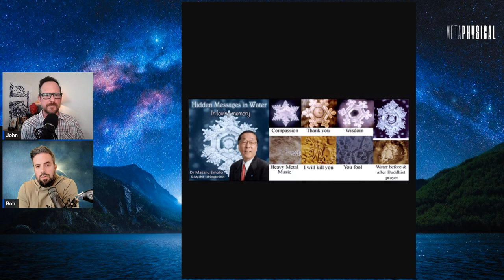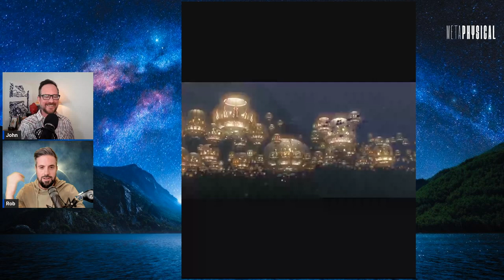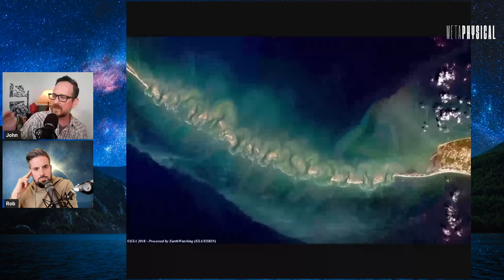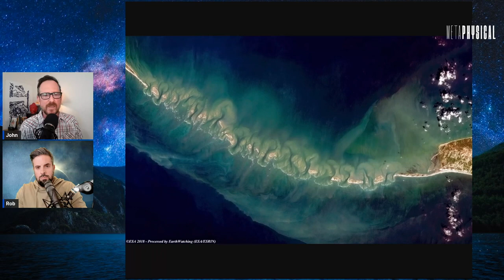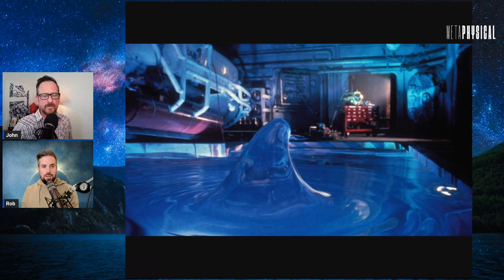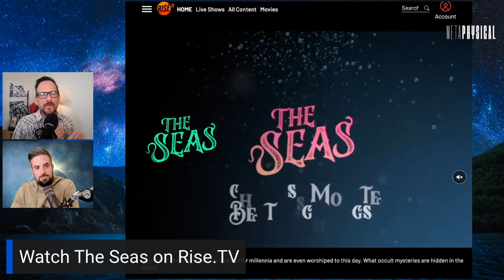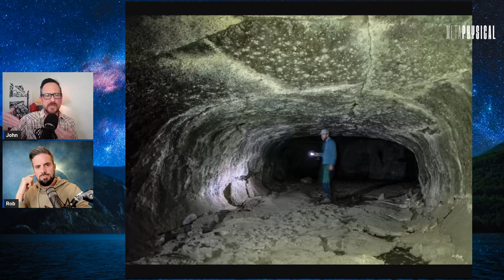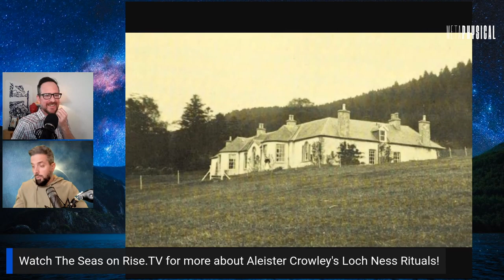Bizarre Sea Monster in Lake Tahoe? Ancient, Underwater Lost Cities? Water Has Memory?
Have you ever wondered if mysterious creatures like the Loch Ness monster really lurk deep in the ocean? Do ancient, underwater structures uncover censored information about lost civilizations of the past? And what is really at the bottom of Lake Tahoe? To hear all about the water weirdness, sea monsters, and lost cities like Dwarka, join remote viewer John Vivanco and investigative researcher Rob Counts for a show that’s out of this world.